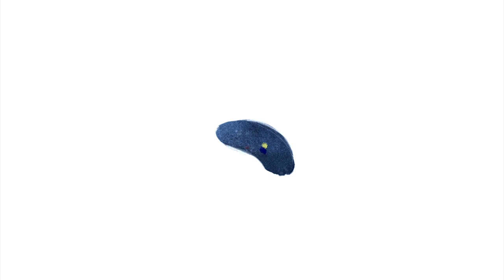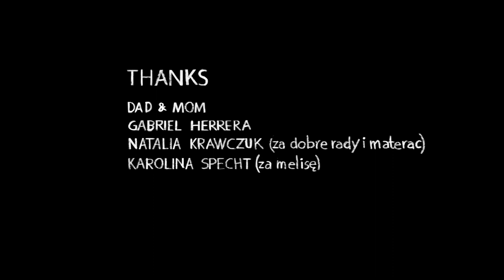Animated short film "Bless you" - by Paulina Ziolkowska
Na zdrowie! is a short film about society getting sick. Everyone gets sick of everyone. But things become really bad when you get sick of yourself. This short film shows how human personalities are blending, people characters are mixing and that we are not in control of our individuality.

Original title: Na zdrowie! (Bless you!)
Director: Paulina Ziolkowska
Production: Lodz Film School
Year: 2018